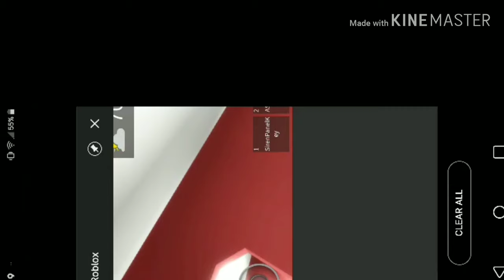StateWide tornado drill Lafayette Alabama 4004 alert and wail